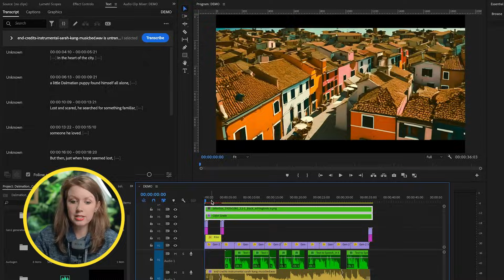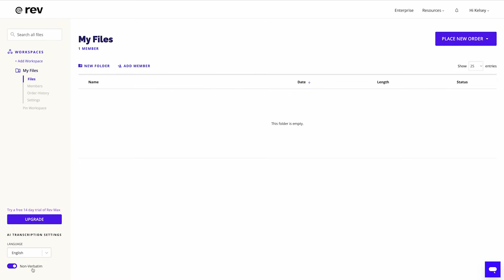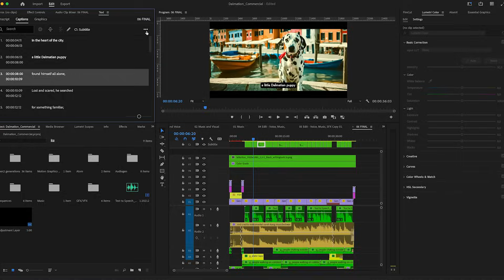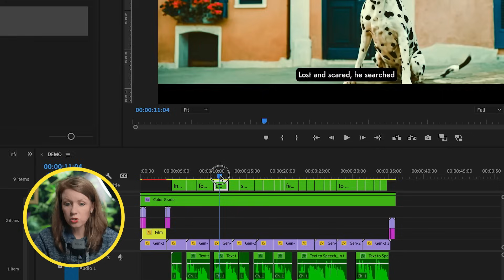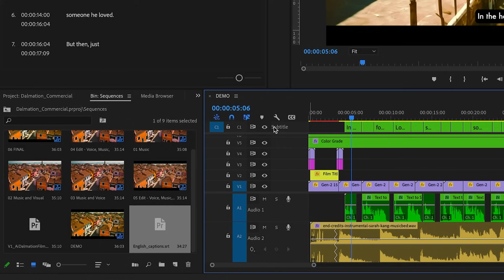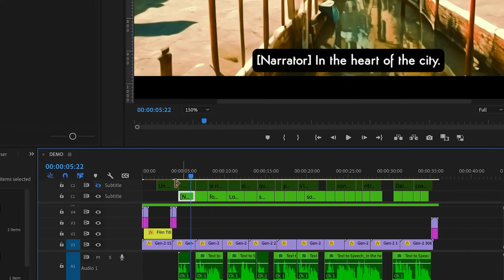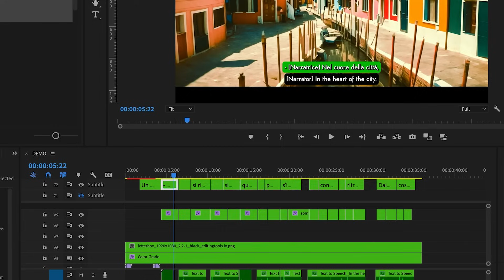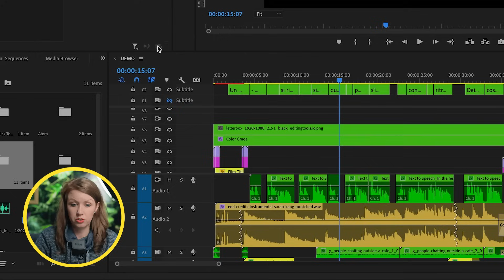Create Multiple Language Subtitles in Premiere Pro - Dual Caption Display!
In this video you'll learn how to add two different language caption tracks to your video at same time in Premiere Pro. I recommend Rev for fast & accurate translation and captioning services, 38+ languages supported

Do you want animating captions like we have in the intro?

RODE NT USB Mini microphone ➜
Hollyland Lark M2 Lav Mic➜
TIMECODE CHAPTERS
0:00 Introduction
0:17 Automatic Transcription with the Text Panel in Pr
0:51 Turn Transcription into Captions
1:19 Translate captions
2:55 How to Export .SRT File
3:33 Stylize English Captions
5:14 Import Italian Language Captioning Track
5:57 Editing Captions
6:12 Converting Captions into a Graphics Layer
7:05 Stylizing the Italian Captions
7:38 Changing position of graphics layers
8:33 Exporting with both languages burned into the video

Video Edit and Thumbnail by Rikard Tholen